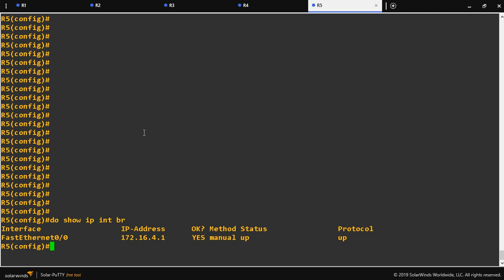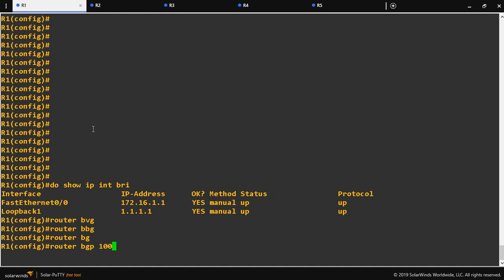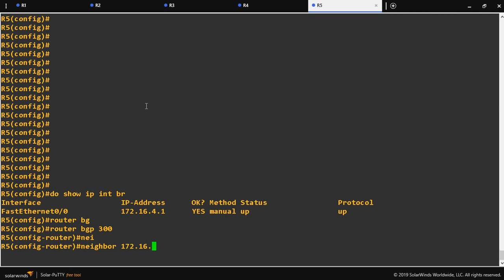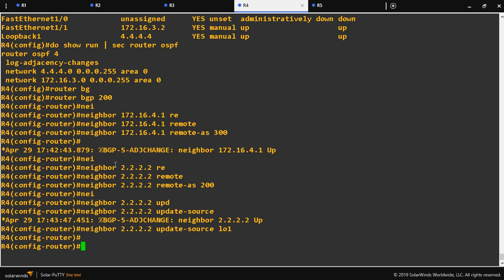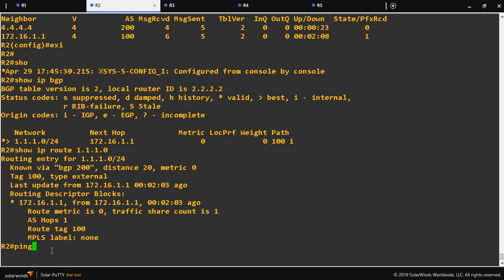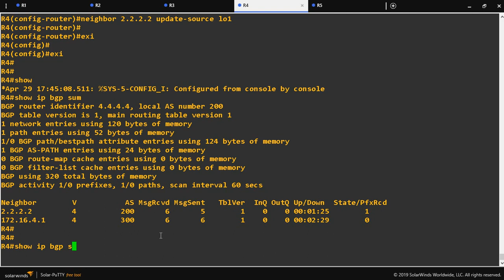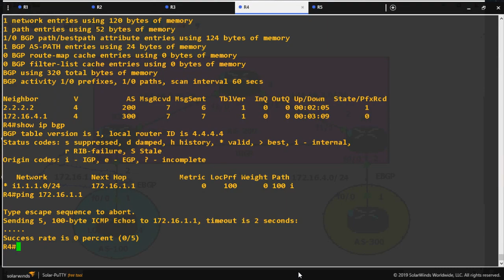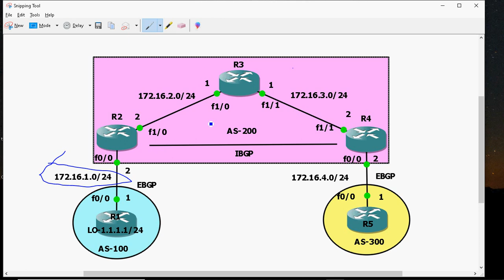BGP-5.How to configure Internal BGP (IBGP)Lab Part-1 in Tamil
Hi Friends,

In this video tutorial i am going to explain How to configure Internal BGP (IBGP) in Tamil language.

check my BGP playlist for all BGP concepts in Tamil

Regards
Gowthamraj F